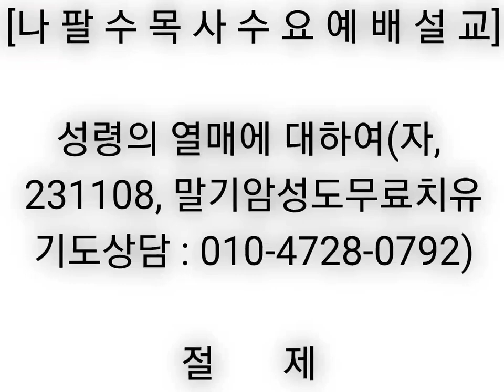[나팔수목사수요예배설교] 성령의 열매에 대하여(자, 231108, 말기암성도무료치유상담 : 010-4728-0792) - 절제